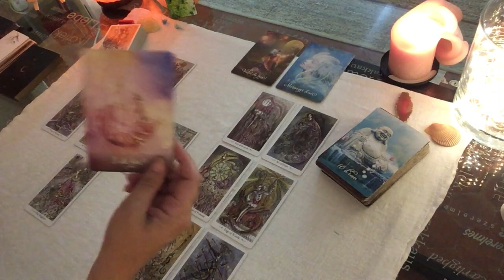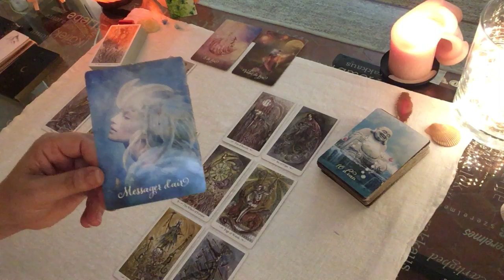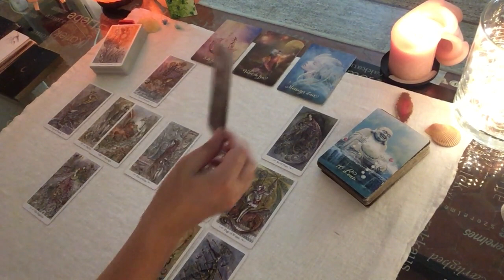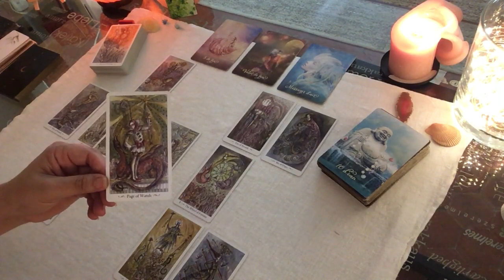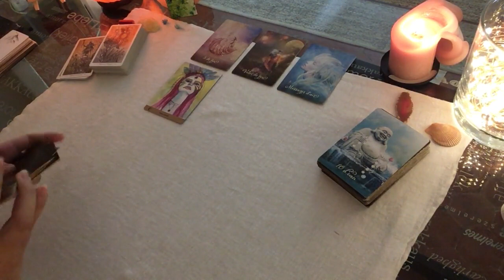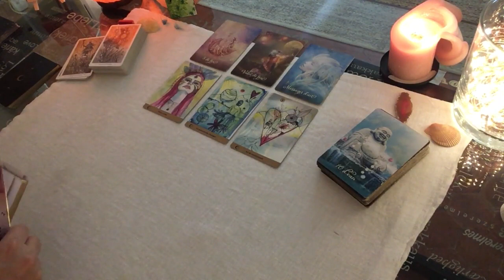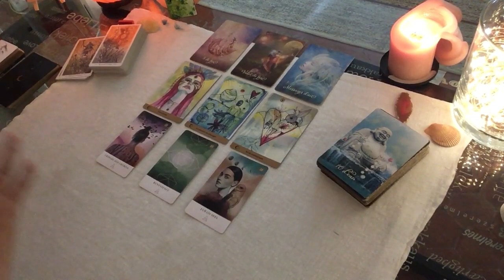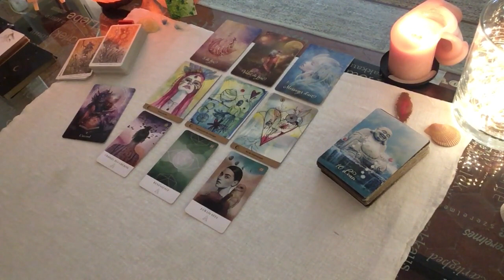♓️ Energies Poisson août ♓️ Reprise de vitalité, tempérez votre monde émotionnel : renaissance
Beau mois d'août à tous. Véronique - Stage "Changer de plan de conscience" - Renseignements

Véronique